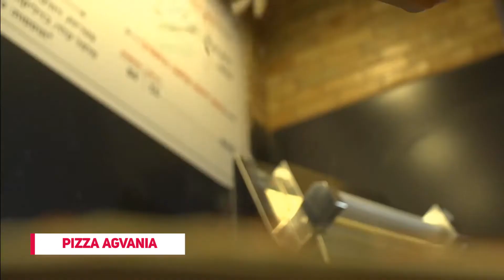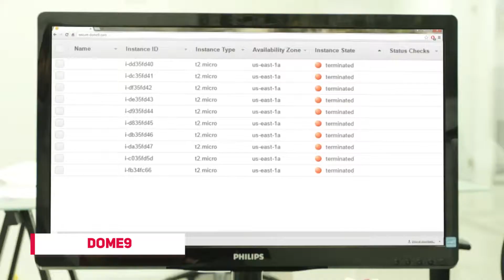TheGamers.TV - Small Medium Businesses Videos Show Reel